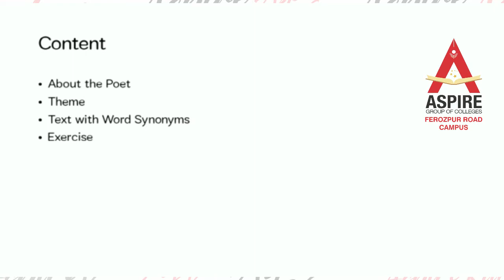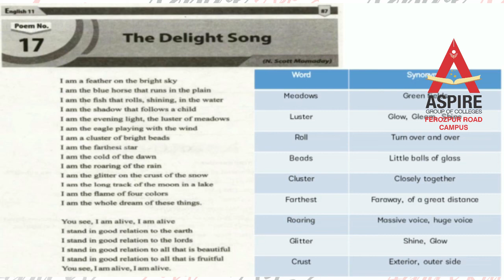Subject English Topic Poem No. 17 The Delight Song Lecture 2